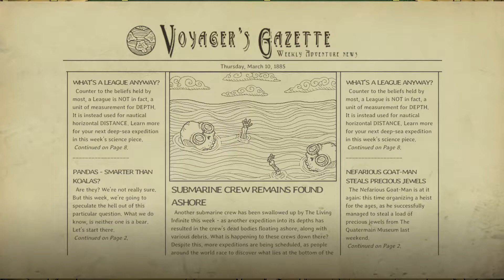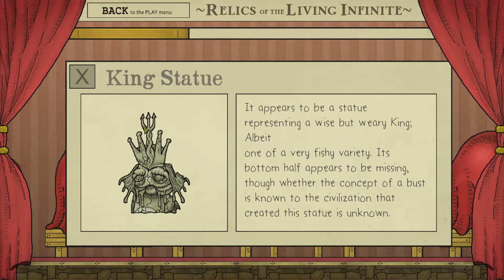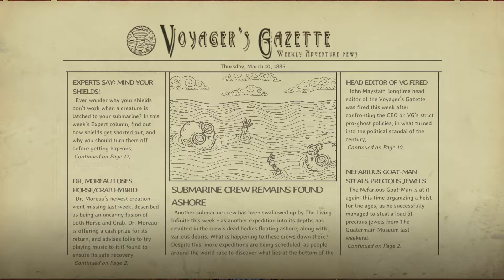|We Need To Go Deeper|: Lewiatan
Taki fajny sklepik...a chwila tu chodzi o tą ogromna rybę która niszczy moją łódź!